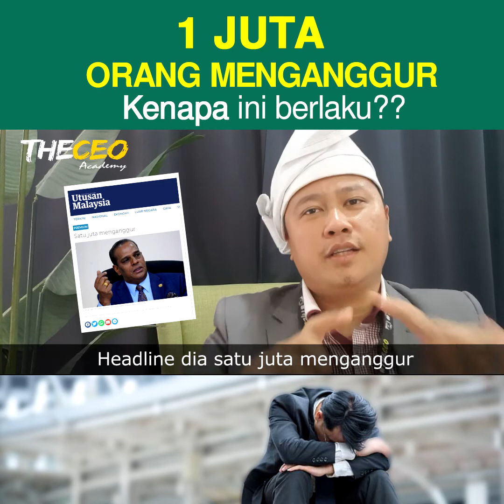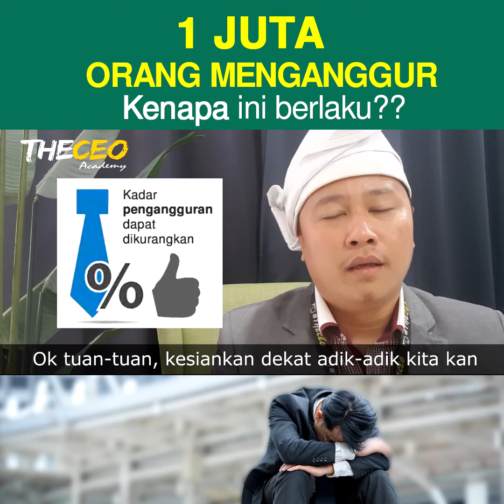1 juta orang MENGANGGUR, kenapa ini berlaku?